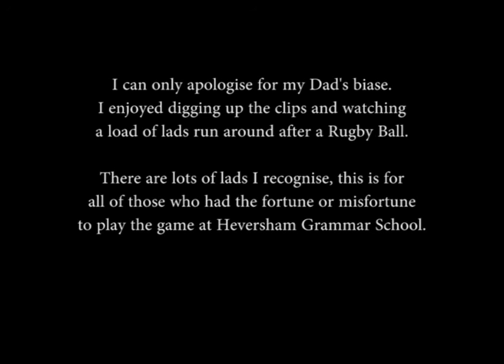Heversham Grammar School rugby 1977